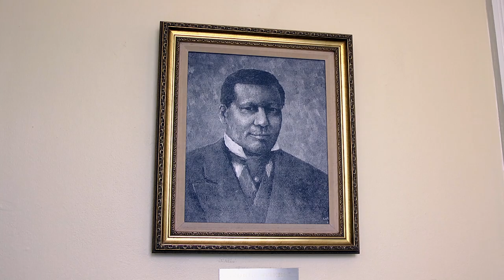Devon House Kingston Jamaica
Devon House on the outskirts of New Kingston is a 19th century mansion built by Jamaica's first millionaire George Stibel in 1881.  The mansion or great house is a National Heritage Site in Jamaica.  There are tours of the mansion and Devon House ice cream is the best in the Caribbean.

The Mansion is built in the Georgian style of architecture. It has a ballroom, several bedrooms, a formal dining room all furnished all made of hardwood mahogany.  The furnishings are period correct.

The world famous Devon House ice cream is served from space that was once the stables of the mansion.

There are a number of restaurants and eating places at the Devon House Mansion Complex.